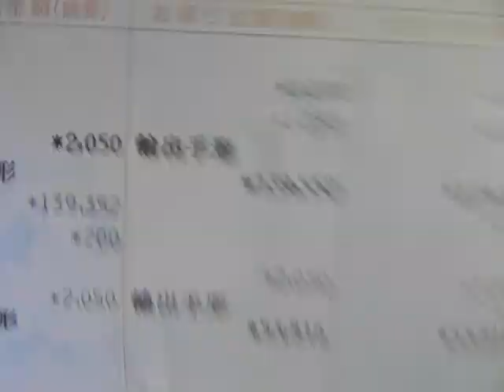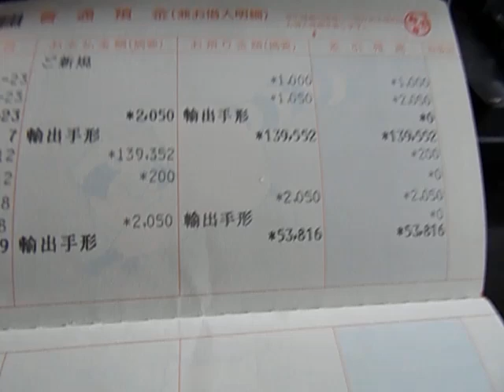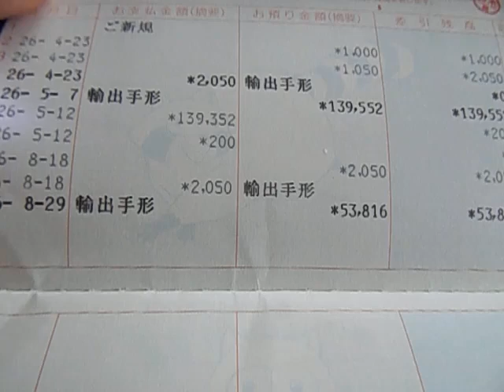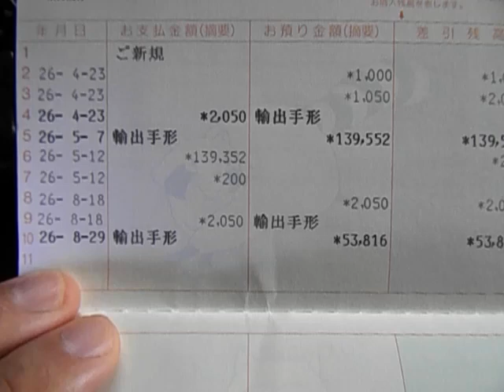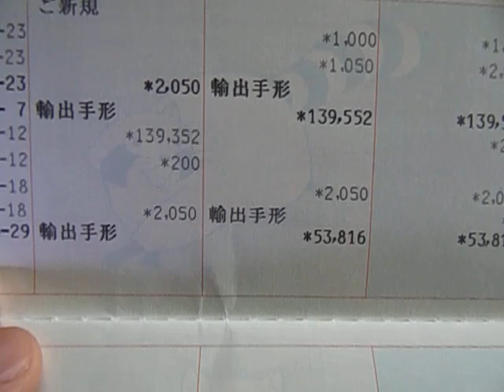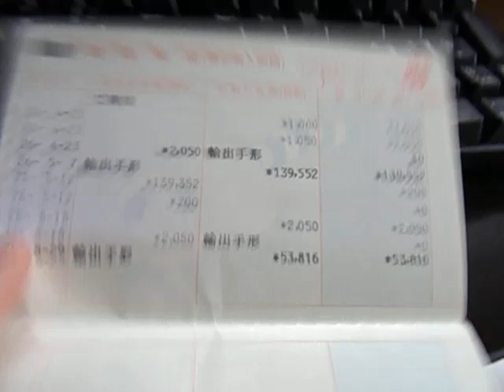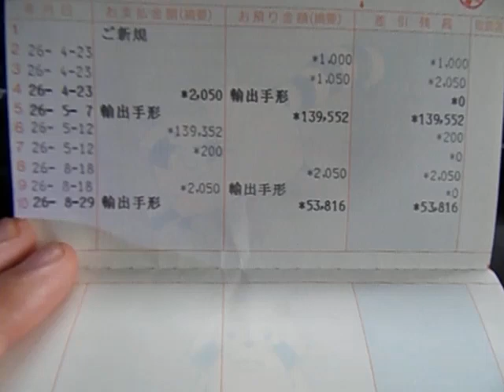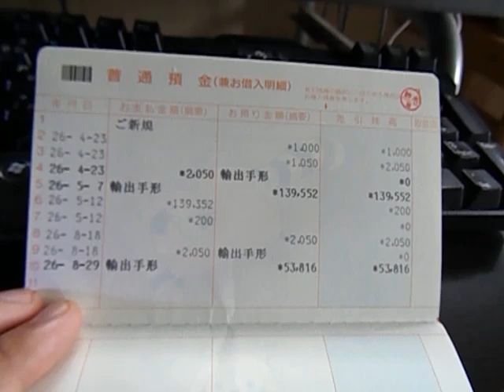ワーホリ 帰国後の不安を少しでも軽減！オーストラリアのアニュエーションは申請しておこう！